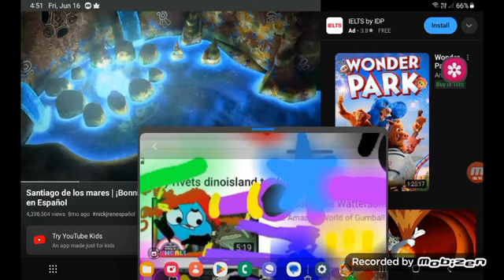June 18, 2023